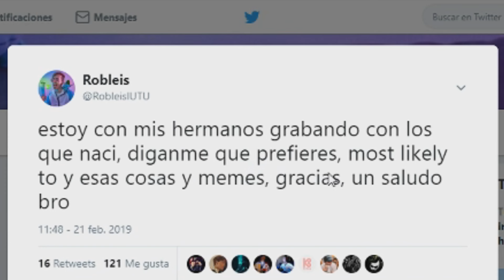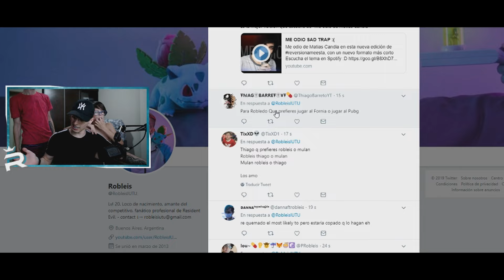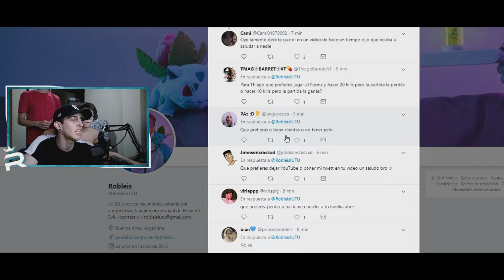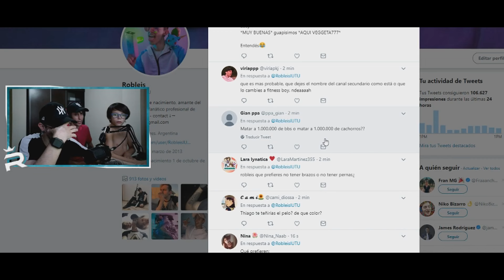ESTO PASA CUANDO ROBLEIS, THIAGO Y RUSH GRABAN !!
Fue un video especial porque me visitaron mis hermanos :D dentro de poco como dije me voy del depto y lo vamos a despedir con el challenge de la bañera que les había prometido yeeeeeeeeeaah💥